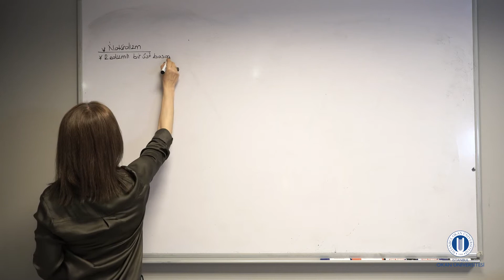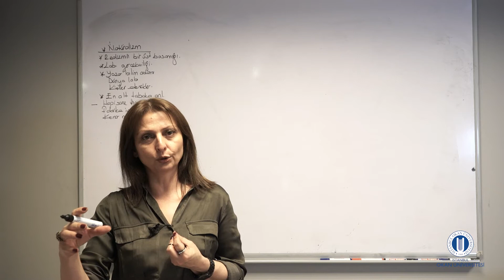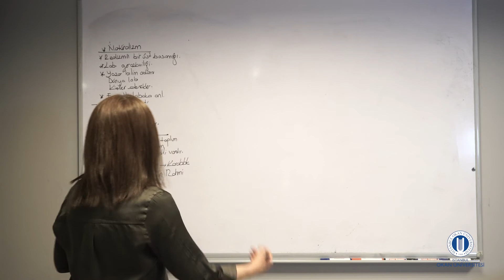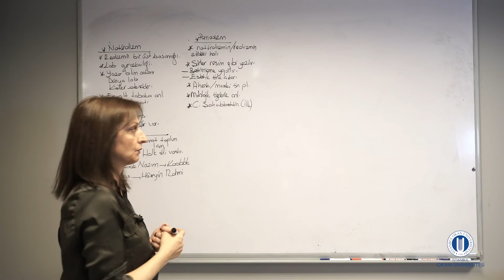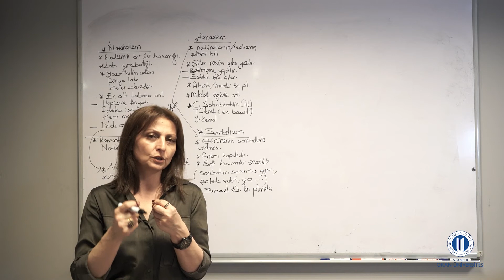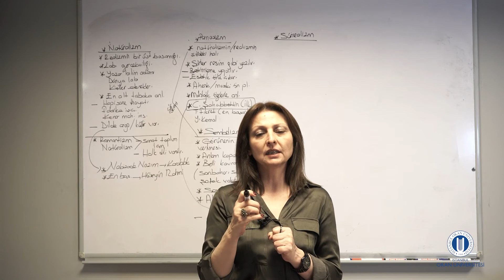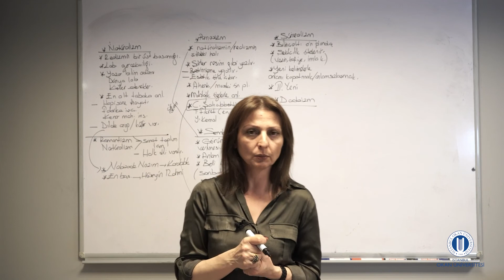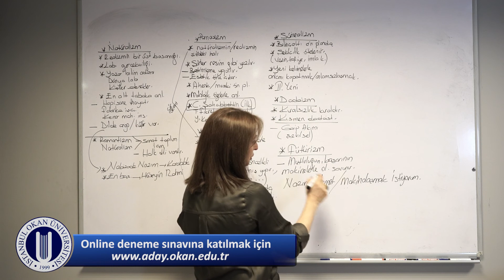52 EDEBİ AKIMLAR 2